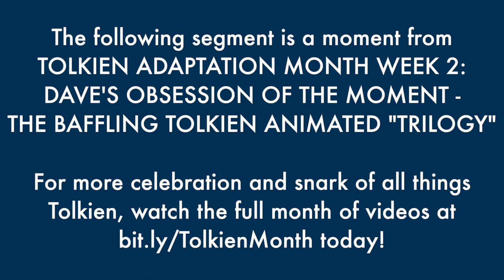Would Tolkien Have Liked The Cartoons? - The Best of Tolkien Adaptation Month